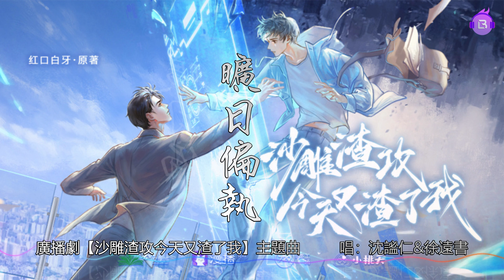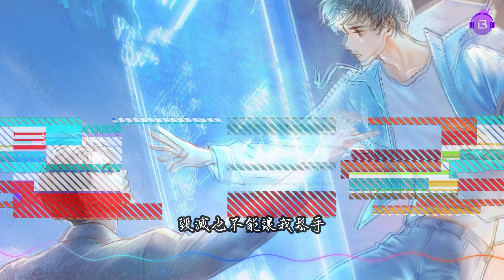廣播劇【沙雕渣攻今天又渣了我】主題曲《曠日偏執》- 沈謐仁&徐遠書「抒情」（cc動態歌詞）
紅口白牙原著 現代都市耽美廣播劇【沙雕渣攻今天又渣了我】主題曲《曠日偏執》
Persistently Paranoid by 沈謐仁&徐遠書, from BL audio drama Being Trapped By A Fool Again Today (Sha Diao Zha Gong Jin Tian You Zha Le Wo)

「抒情」｜名場面配樂！我就不信，當賀州跳樓，邱言至去廢墟邊哭邊撿他的殘肢，再響起這首曲子的時候，眼淚不掉下來。。。

出品：漫播APP ×青丘九尾音樂社
監製：垚垚  小繁
統籌：嗨嗨
作詞：小驢
作曲：kami
編曲：石慧峰
演唱：沈謐仁 徐遠書
混音：二添

沉溺在 有你的深淵中願意獻祭我所有
世界怎麼更新又舊仍認出你眼眸
如有亂流就牽起手再十指緊扣
如何都攥緊我
以虛實間都執迷不悟的孤勇
陪著我 以心臟 曠日持久的偏執與跳動
毀滅也不能讓我鬆手
縱然痛
也將全世界警告聲都拋之腦後
世界從你腳下重生 崩潰只是虛構
遠方的你如同星斗降落我雨中
如何都攥緊我
愛著我 以心臟 曠日持久的偏執與跳動
從未後悔與你
分離又重逢並肩在末日風口
就算有一身痛 愛也讓我時刻感知溫柔
這逃亡總會到達盡頭
真與假我愛你所有